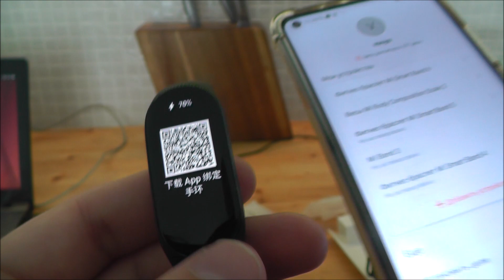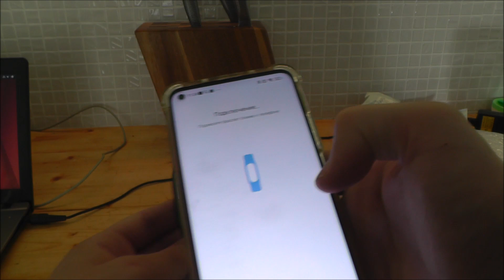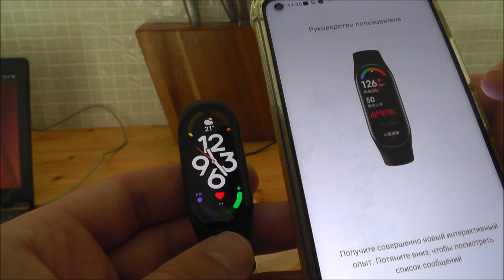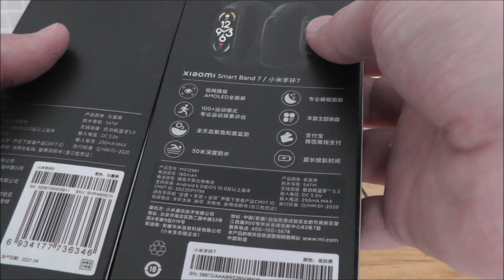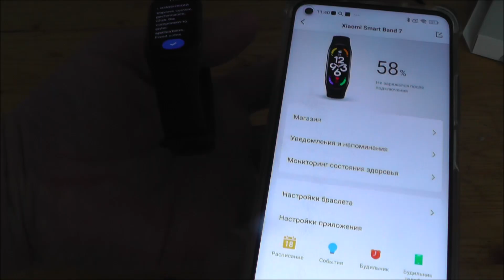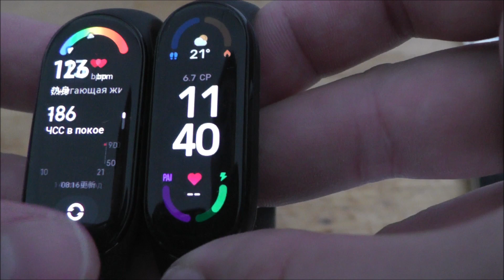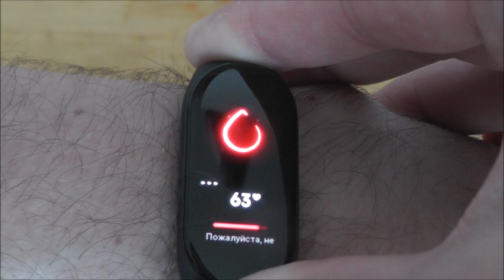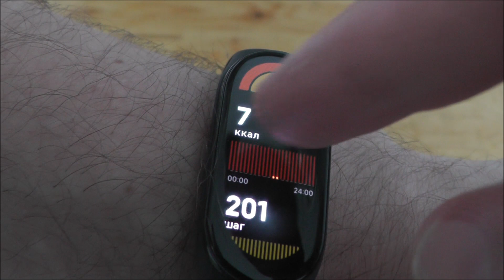Распаковка, настройка, обзор Xiaomi Mi Band 7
Заводские данные о товаре
Артикул производителя
Бренд
Xiaomi
Модель
Mi Band 7
Код товара
Основные характеристики
Тип
фитнес-браслет
Совместимость с операционной системой
Android; iOS
Тип управления
сенсорное
Дисплей
Наличие дисплея
Да
Сенсорный дисплей
Да
Цветной дисплей
Да
Беспроводная связь
Беспроводная связь
Bluetooth; Wi-Fi
Функции
Датчики
акселерометр
Мониторинг
артериального давления; уровня кислорода в крови; физической активности; количества калорий; количества шагов
Уведомления
sms; входящие вызовы; пропущенные вызовы; электронная почта
Другие функции
отсутствуют
Навигация
отсутствует
Корпус и ремешок
Встроенный динамик
Нет
Водонепроницаемость
Да
Степень защиты
отсутствует
Съемный ремешок
Да
Размер ремешка
регулируемый
Материал ремешка
силикон
Цвет ремешка
черный
Материал корпуса
пластик; металл; силикон; стекловолокно
Цвет корпуса
черный
Питание
Тип питания
аккумулятор
Сообщить о неточности